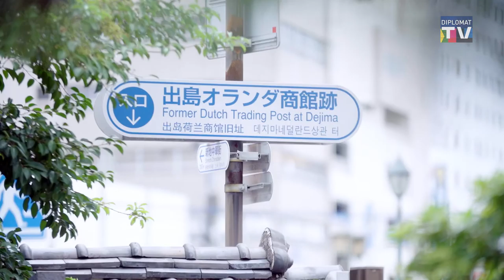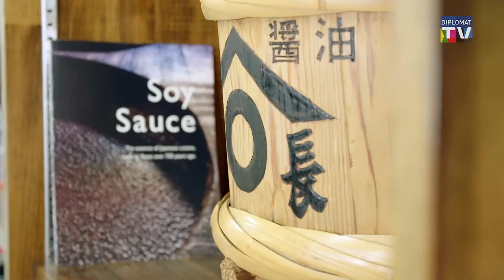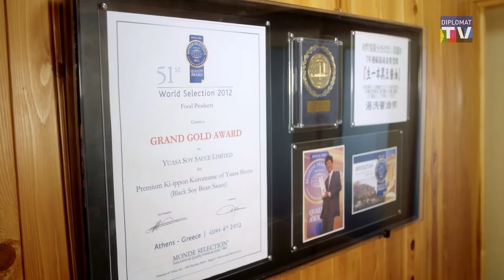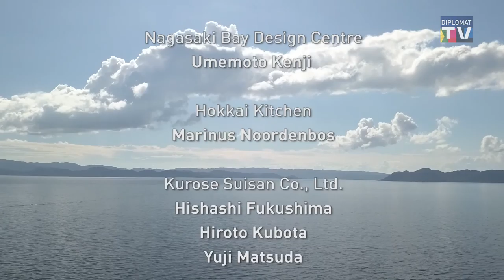What's Cooking in Japan (Nederlandstalig commentaar)